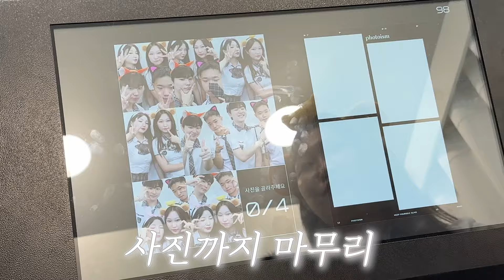방학이니까 교복 입고 롯데월드 가야지ㅣ대학생의 방학 브이로그ㅣ오랜만에 교복 입는 01년생 남자 브이로그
오늘은 롯데월드 브이로그 ~
오랜만에 놀이기구 타니까 ,,, 피곤하던데요
ㄴㅏㅇㅣㄱㅏ ㄴㅏㅇㅣㅇㅣㄴㄱㅏㅂㅏ…